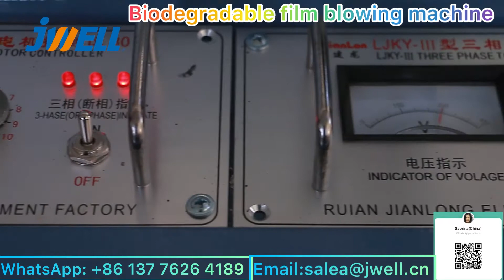Biodegradable film blowing machine———0086 137 7626 4189